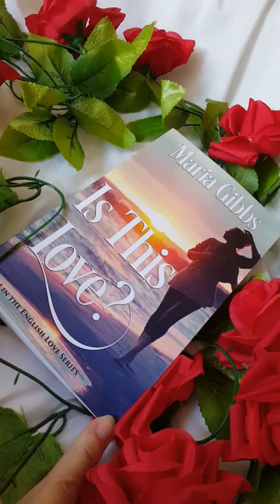'Is This Love?' By Maria Gibbs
Booktrailer 'Is This Love?' by Indie Author Maria Gibbs

A chance encounter in a bar throws Gemma into Theo’s path. She’s beautiful, witty and warm, everything his ex-girlfriend isn’t. Theo is a modern man with old fashioned values who is faithful to a fault. When his manipulative ex-girlfriend tricks him into getting back with her, Theo resigns himself to the life he knows and waves this lovely stranger goodbye.

Neither one of them is able to forget the other, so when chance throws them together again on a holiday they are unable to resist the attraction. But Theo is now carrying a heavy secret, and sharing it with Gemma hurts her intensely.

When the holiday is over, Theo’s girlfriend throws a bombshell meant to destroy him. When everything seems lost, how can they find the strength to fight and keep their love alive?